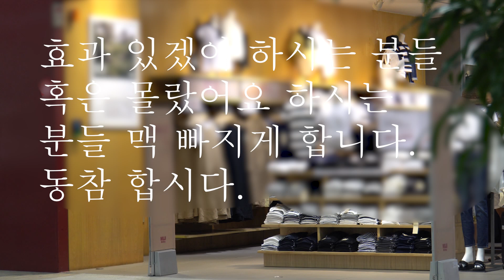무인양품, 약 13분 동안 무려 30명 입장, 일본 제품 팔아 주지마세요. 일본 가지 맙시다. 일본여행 보이콧(일본 관광 폭망)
와 이 와중에도 유니클로나 무인양품 구매 별로 신경 쓰지 않는 것 같습니다.  무인양품 13분 동안 무려 30명 입장하네요. 시간은  거의 저녁 8시 넘은 시간인데요.   동참합시다.   소비는 아무리 자유라고 해도 일본사람들 한국산 정말 안 사줍니다. 세계 최고라 할 수 있는 한국산 TV도 안팔아 줍니다. 철저히 안 팔아줍니다. 품질 어쩌고 저쩌고는 일본인들 다 핑계에요.     대체재가 마땅히 없는 경우 빼고는 팔아 주지 맙시다.  일본 여행 저도 몇달 전에 갔다 왔지만 안가는 것도 일본 제품 안 팔아 주는 운동에 매우 효과적입니다. 여행자제는 효과가 바로 나타나며 효과를 바로 느끼게 만들수 있는 효과적인 방법입니다. 현 경제보복 상황은 그 전 정치적인 긴장/갈등 하고는 양상이 많이 틀립니다.  경제 타격, 미래 먹거리에 심각한 악영향을 줍니다. 소비재 중에서도 대체재(카메라 등)가 충분히 없는 경우는 다른 걸로 구매 하기가 힘들 겠지요. 그러나 다른 걸로 충분히 대체 할 수 있는 건 다른 제품을 사야 합니다. 여행도 그래요 꼭 일본가야 하는 경우 빼고는 안가는 게 지금 시점에서는 필요합니다.